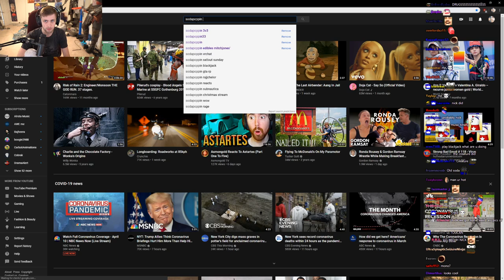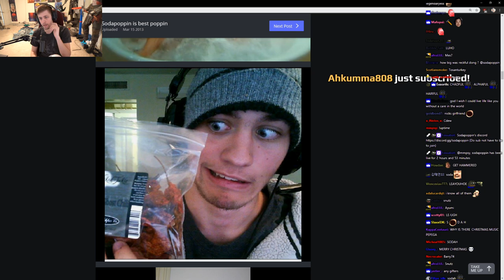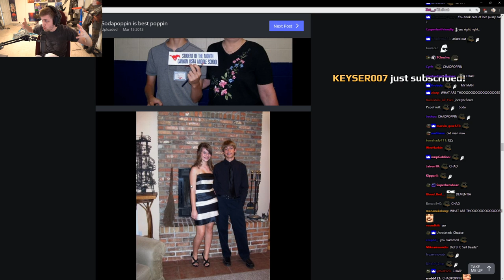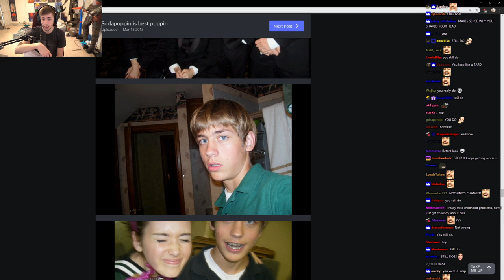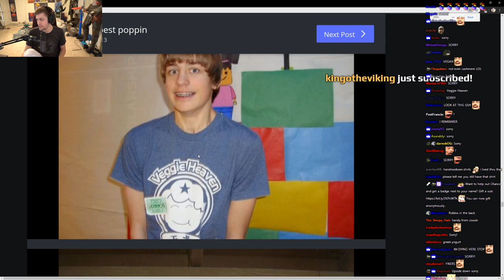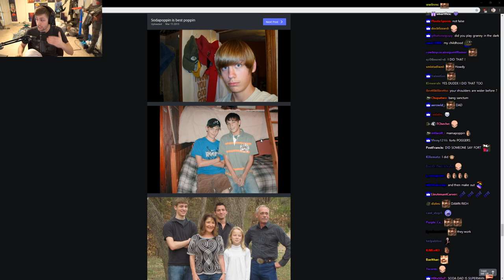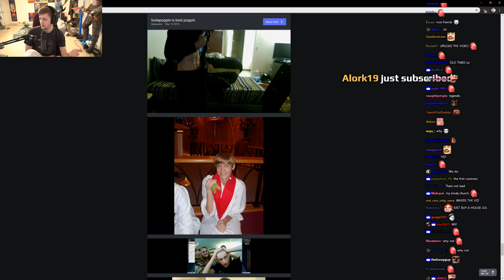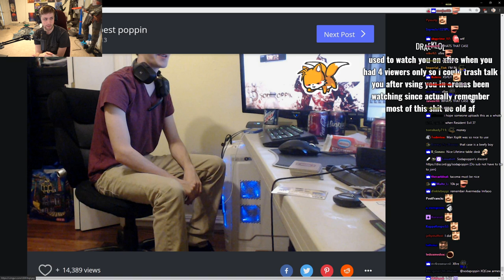Sodapoppin shows his Childhood Photos and talks about the Past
Sodapoppin shows an album with his childhood pictures and tells stories about his past.

Interested in cool shirts, hoodies and merch related to Twitch culture and memes?